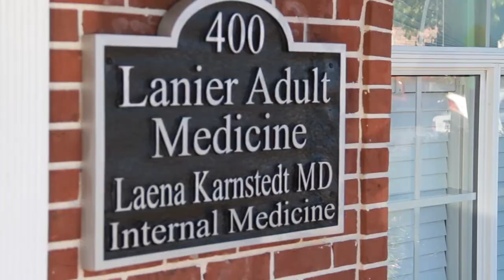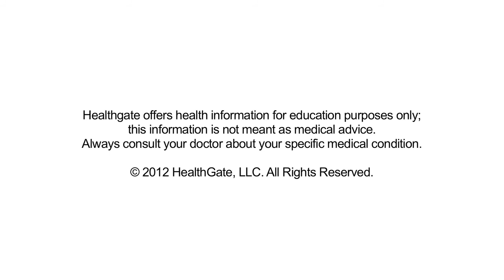HealthGate Video | Dr. Laena Karnstedt | Lanier Adult Medicine | Health Exam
Board-certified, Dr. Laena Karnstedt, owner of Lanier Adult Medicine, partners with HealthGate.com to offer 25% to 50% savings.  Whether insured or not, lower out of pocket costs on medical, health, dental and beauty procedures at HealthGate.com.